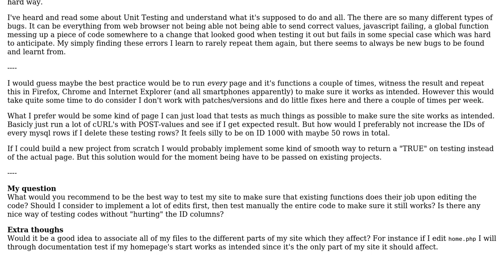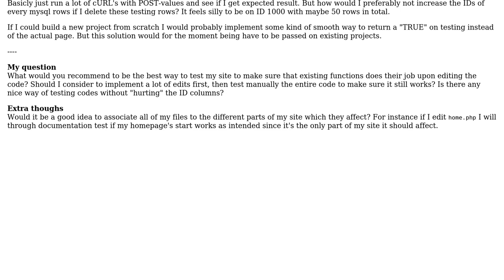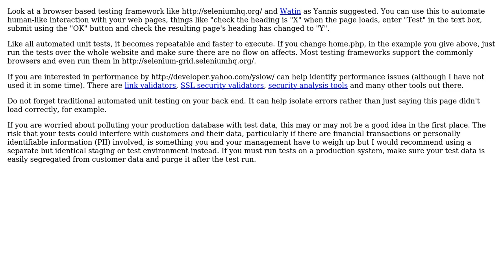Software Engineering: Code testing practice (2 Solutions!!)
Software Engineering: Code testing practice

With thanks & praise to God, and with thanks to the many people who have made this project possible! | Content (except music & images) licensed under CC BY-SA | Music | Images & others | With thanks to user Robin Castlin user Mert Akcakaya user akton and the Stack Exchange Network Trademarks are property of their respective owners. You are responsible for your own actions.